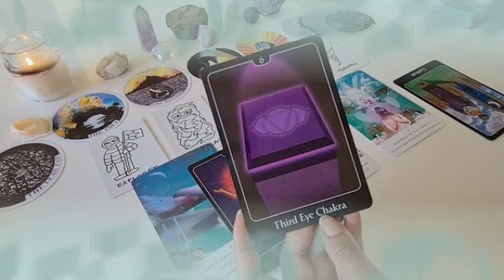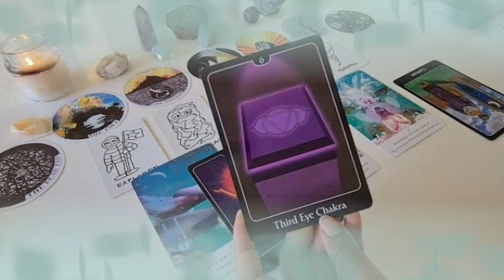برج الجدي من 16 إلى 26 تشرين الثاني 2022 // دعوتك استجابت🤲بتترد ليك الكارما👌الشخص ده راجع و ندمان😔